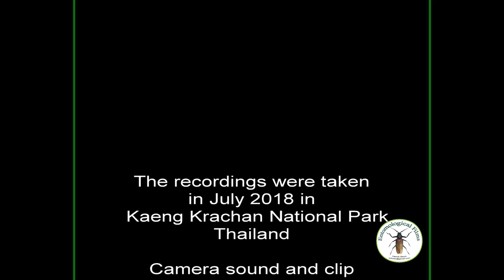Spiders from Kaeng Krachan Thailand 4K 25P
Recordings of exciting spiders from Kaeng Krachan National Park in Thailand on a rainy day in July 2018